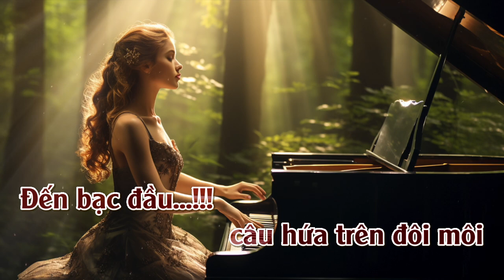Tình Nòng | Karaoke | Tone | Nữ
Tình Nòng -Sáng Tác : Nhạc Ngoại lời Việt